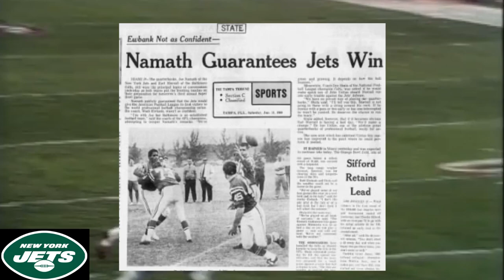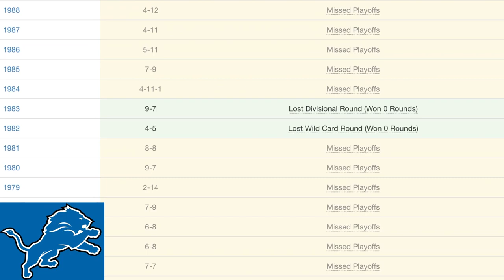Top 10 WORST Sports Teams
In this video, I will be identifying the top 10 worst American sports teams.  Hope you enjoy :)

0:00 Intro
0:32 Chicago Cubs
3:13 Atlanta Falcons
4:53 Arizona Coyotes
6:13 San Diego Padres
7:15 LA Clippers
8:31 New York Jets
9:28 Seattle Mariners
10:34 Minnesota Timberwolves
11:41 Cleveland Browns
13:03 Honorable Mentions
13:32 Detroit Lions